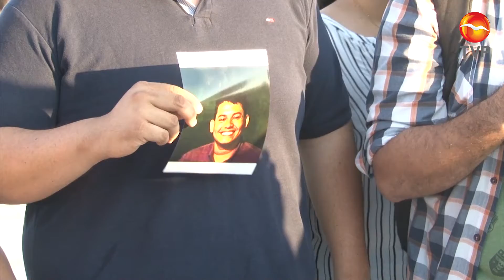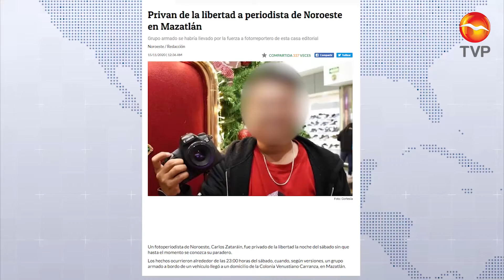En caso Carlos, la solidaridad y la unión hicieron la diferencia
Así lo consideraron directivos del periódico Noroeste, quienes revelan que Carlos recibirá la atención del Mecanismo Federal de Protección A Periodistas y que seguirán la investigación hasta que el hecho se esclarezca por completo